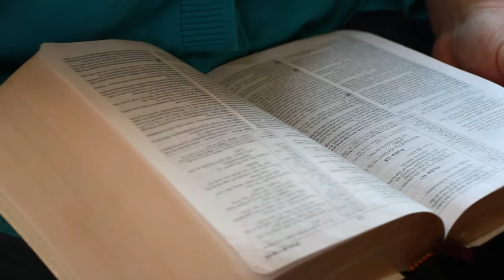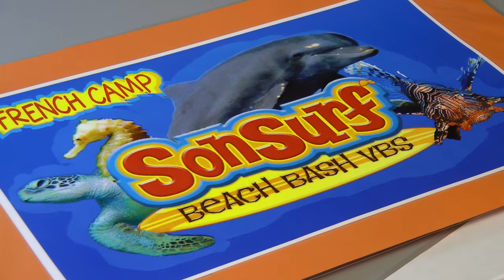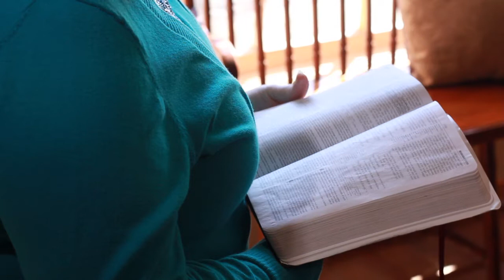Pam Walker - Grace Venture MIT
Pam Walker's experience as an active member of serving the needs of others will encourage others to live more joyfully.